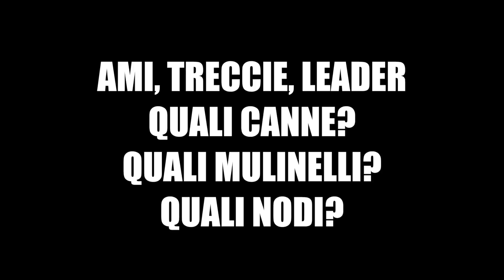SECONDA PARTE - LIGHT JIGGING & SLOW PITCH: PESCA VERTICALE LEGGERA E LENTA MOLTO REDDITIZIA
LIGHT JIGGING & SLOW PITCH: PESCA VERTICALE LEGGERA E LENTA MOLTO REDDITIZIA - SECONDA PARTE  -  In questa seconda parte della chiaccherata sulla pesca a Light Jigging e  Slow Pitch vedremo l'importanza degli Assist Hook, le canne e i mulinelli più adatti, l'uso del leader e della treccia e molto altro.

Supportaci acquistando i tuoi prodotti da pesca nel nostro store all'indirizzo